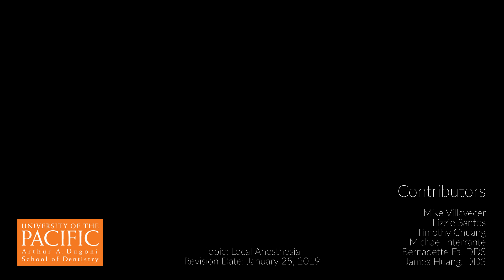Dental Local Anesthesia Introduction (4K)